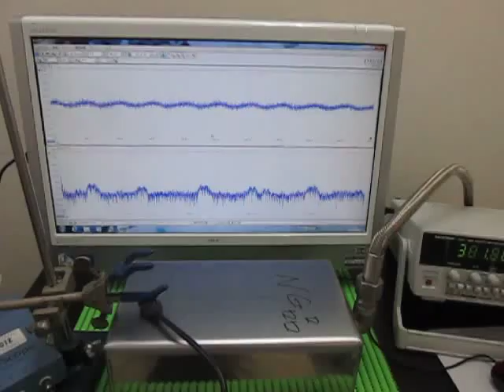オリジナル超音波実験 ultrasonic-labo